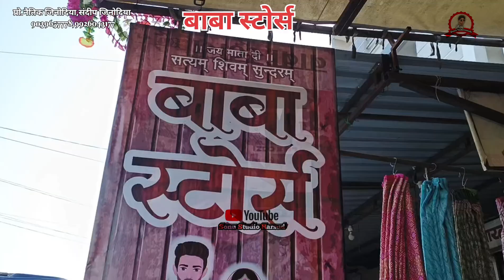बाबा स्टोर्स / छनेरा नया हरसूद /harsud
हमारे youtube चैनल Sonu Studio Harsud में आपका स्वागत है

वीडियो अच्छा लगे तो वीडियो को like, share, और ऐसी तरह के धार्मिक वीडियो को देखने के लिए  हमारे youtobe चैनल( Sonu Studio Harsud )को सब्सक्राइब करें और बैल आइकन जरूर दबाएं जिससे लाइव आते ही आपको नोटिफिकेशन प्राप्त होगी
धन्यवाद,

किसी भी धर्मिक कार्यक्रम की HD रिकॉडिंग के साथ youtube पर live के लिए सम्पर्क करें। सोनू यदुवंशी

ＳＵＢＳＣＲＩＢＥ | ＬＩＫＥ | ＳＨＡＲＥ | ＣＯＭＭＥＮＴ ▬▬▬ ▽ दोस्तों चेंनेल को सब्सक्राइब ,लाइक ,कमेंट जरूर करे ताकि हमारा हौसला बुलंद हो सके ▬▬▬  धार्मिक भजन सुनने के लिए चैनल को सब्सक्राइब करे और बैल आइकन पर क्लिक करें और वीडियो को लाइक भी करें ... हमारे चैनल पर धार्मिक,सामाजिक और सांस्कृतिक गतिविधियों का प्रसारण कर समाज मे सकारात्मक वातावरण को बनाए रखने के लिये सक्रिय है,हम सभी धर्म स्थलों के लाइव दर्शन लाभ ज्यादा से ज्यादा लोगों तक पहुचाने का प्रयास करते है ।साथ ही किसी भी प्रकार के सामाजिक धार्मिक कवरेज व लाइव टेलीकॉस्ट के लिए 24×7तत्पर रहते है।आप भी सम्पर्क कर सेवा का अवसर जरूर देवे । "If you like the video, Don't forget to Share and leave your comments" Connect with Sonu studio Harsud @Media आप भी अपने किसी भी प्रकार के धार्मिक व सांस्कृतिक आयोजन के लाइव प्रसारण के लिए संपर्क करें,